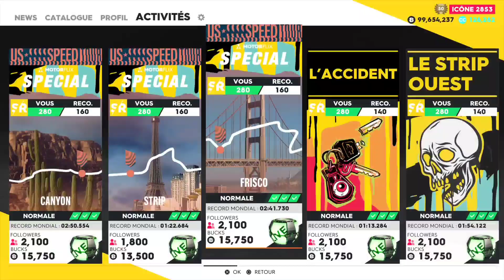THE CREW 2 - Chevrolet 3100 Rocket co Custom & Test : C'EST PAS DINGUE !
The Crew 2 custom & test du Chevrolet 3100 Rocket cab co, nouvelle voiture de la nouvelle maj The contractor à gagner dans le Motorpass !
N'OUBLIE PAS DE NOUS SUIVRE SUR LES RÉSEAU📶